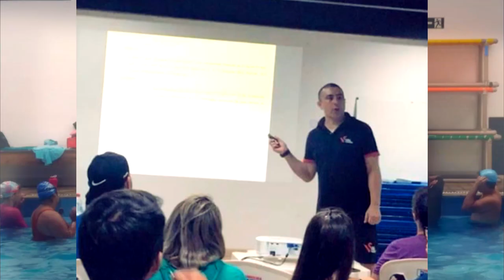ENTREVISTA COM LEONARDO OLIVEIRA ( UBERABA EM MOVIMENTO)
Este é o Canal Uberaba em Movimento
Neste canal abordamos temas relacionados as atividades físicas e culturais de Uberaba e também das cidades da região. Este canal estreou no momento da Pandemia da Covid-19 e enquanto esta persistir, teremos certas limitações nas formas de abordagem dos temas propostos. Tão logo esta pandemia passe ampliaremos nossas abordagens.